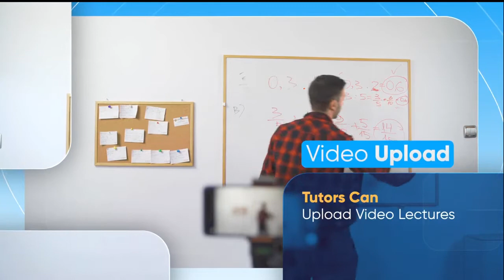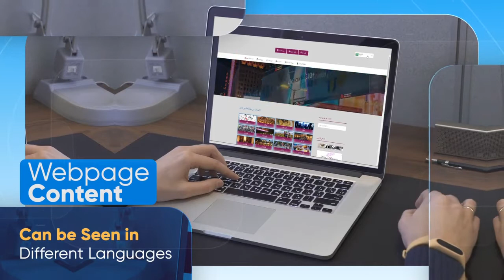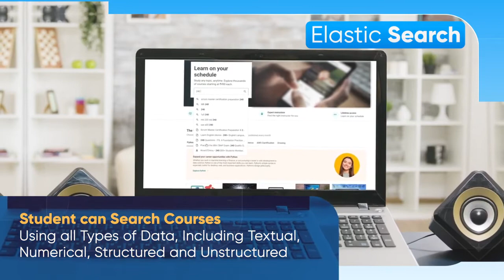ONPASSIVE: O-Cademy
O-Cademy ONPASSIVE's comprehensive platform for unhindered online learning.

NOTE:
Unfortunately, ONPASSIVE Founder positions were Fully Booked by 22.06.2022... 𝘽𝙐𝙏, the 𝗥𝗘𝗦𝗘𝗟𝗟𝗘𝗥 𝗣𝗼𝘀𝗶𝘁𝗶𝗼𝗻𝘀 will be 𝗦𝗢𝗢𝗡 available as new products will be rolling out for the customers!!

𝗝𝗔𝗥𝗠𝗢 𝗦𝗬𝗩Ä𝗥𝗜 𝗶𝘀 𝘆𝗼𝘂𝗿 𝗜𝗡𝗩𝗜𝗧𝗘𝗥 𝘄𝗵𝗲𝗻 𝗱𝗼𝗼𝗿𝘀 𝗼𝗽𝗲𝗻 𝗳𝗼𝗿 𝘁𝗵𝗲 𝗖𝗨𝗦𝗧𝗢𝗠𝗘𝗥𝗦 + 𝗥𝗘𝗦𝗘𝗟𝗟𝗘𝗥𝗦 !!

Send me your email and I’ll inform you when Reseller positions are available, and Also, if you´re interested in our product launch as a customer, you can do the same and  I’ll notify you!

Thank you, I hope to see you soon!  :)

Don´t Focus Where You Have Been.., BUT Where You Want to GO!"